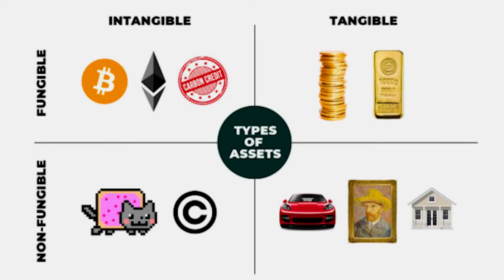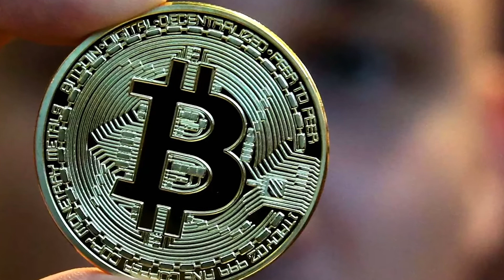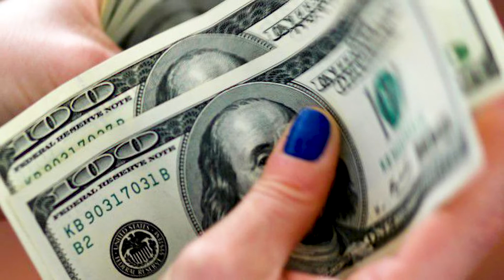O MEME DE MAIS DE 2 MILHÕES DE REAIS E A COMO A TECNOLOGIA NFT ESTÁ MUDANDO O MUNDO.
ENTENDA COMO UM MEME FOI VENDIDO POR MAIS DE DOIS MILHÔES DE REAIS E COMO A TECNOLOGIA NFT ESTÁ REVOLUCIONANDO O MUNDO E ENRIQUECENDO MUITAS PESSOAS E A PRÓXIMA PODE SER VOCÊ!

Se você procura conhecimento e entretenimento de qualidade, esse é o seu canal!
Aqui nos falaremos de: Ciência, Mitologia, História, Biografias, Mistérios e Curiosidades.